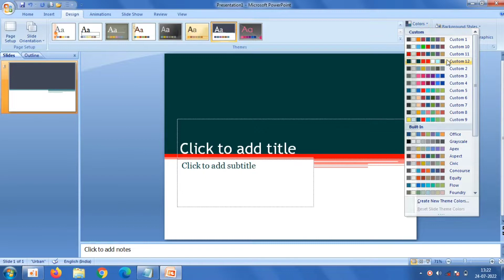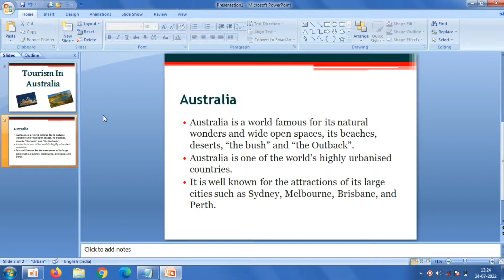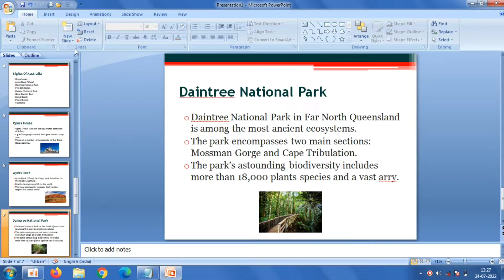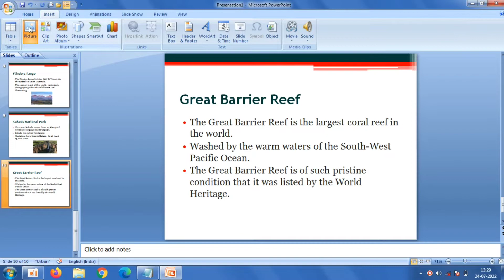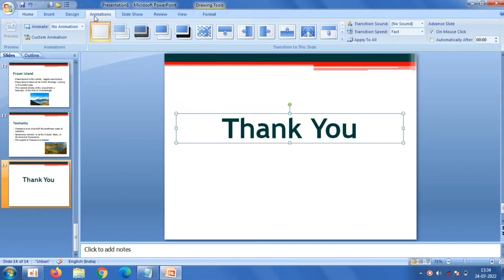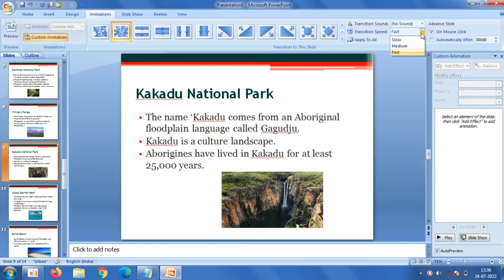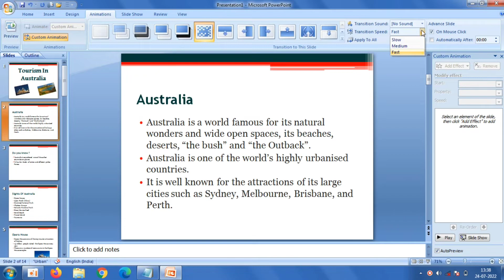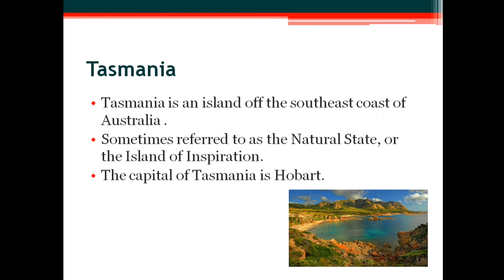Make a PowerPoint Presentation on Tourism In Australia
[ Link Provided Below ]. In this video, you can learn how to create a PowerPoint Presentation with Tourism In Australia . All the content for this presentation are given below.